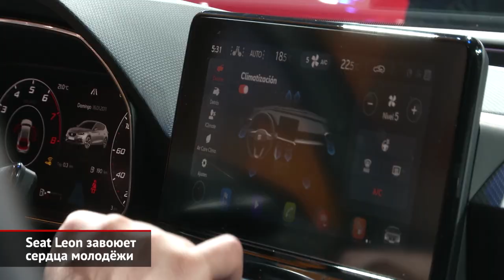Seat Leon завоюет сердца молодёжи | Новости с колёс №741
Cамой популярной моделью испанской марки СЕАТ продолжает оставаться семейство Леон, которое только что пережило смену поколений. На создание новинки испанцы не пожалели миллиарда евро, что стало главной темой презентации модели.